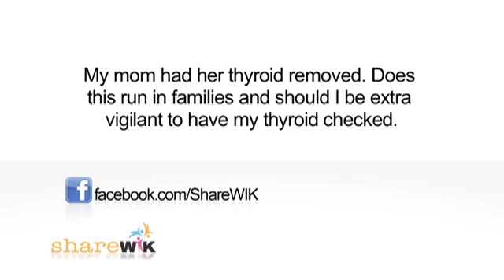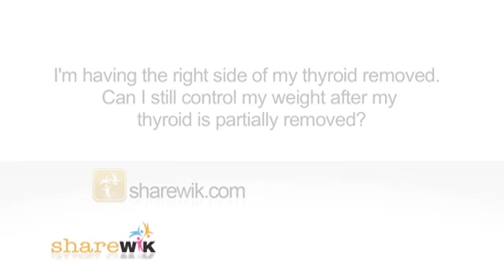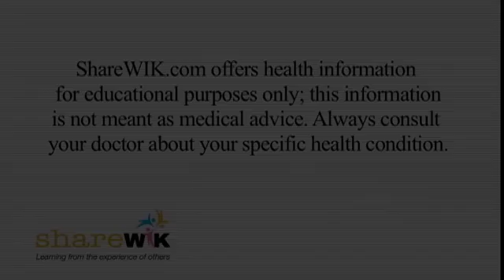iQuestions: Thyroid Issues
Can you control your weight after your thyroid is removed? What can you expect from a thyroid biopsy? Dr. Betul Hatipoglu, a Cleveland Clinic endocrinologist, answers these questions and more for ShareWIK.com.